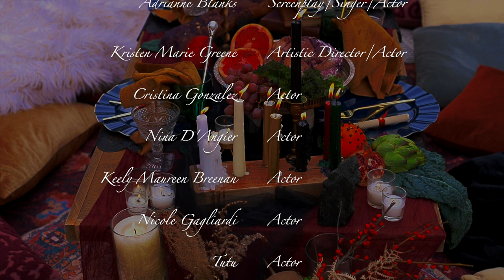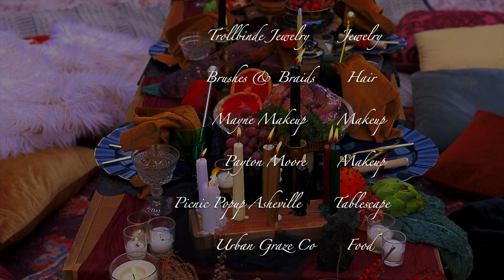Adrianne Blanks - The Holly & The Ivy (Official Music Video)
"The Holly & The Ivy" was filmed in Weaverville, NC

Cast & Crew
Adrianne Blanks - Actor/Singer/Screenplay
Kristen Marie Greene - Actor/Artistic Director
Nina D'Angier - Actor
Cristina Gonzalez - Actor
Keely Maureen Brennan - Actor
Nicole Gagliardi - Actor
Tutu, The Snake - Actor
Tom Farr -  Videographer & Editor
Matt Blanks - Production Assistant

Vendors
Costumes by Mountain Flower Fantasies & The Costume Shoppe
Jewelry by Trollbinde Jewelry
Hair by Brushes & Braids
Makeup by Mayne Makeup & Payton Moore
Tablescape by Picnic Pop Up Asheville
Food by Urban Graze Co
Lunch provided by Gallivant
Photo by Dani Howard of Once Upon A Photo Studios

"The Holly & The Ivy" was recorded at Sioux Sioux Studio in Charlotte, NC

Adrianne Blanks-  Vocals
Matt Blanks - Vocals
Dan Hood - Guitar
Taylor West - Bass
Alfred Sergel IV - Drums, Percussion
Gage Owens - Producer, Recording Engineer, Mix Engineer
Dave Harris - Mastering Engineer

Original Pagan Lyrics attributed to Norman Iles